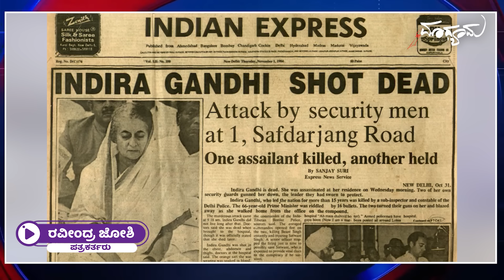ಮೋದಿ ಮುಗಿಸಿದ ವಿವಾದ ಜಗದೀಶ್ ಟೈಟ್ಲರ್ ಪ್ರಮಾದ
UPI ID : ravindracreations@ybl

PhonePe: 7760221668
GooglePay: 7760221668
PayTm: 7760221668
UPI ID : ravindracreations@ybl
Bank Details :
Ravindra Joshi